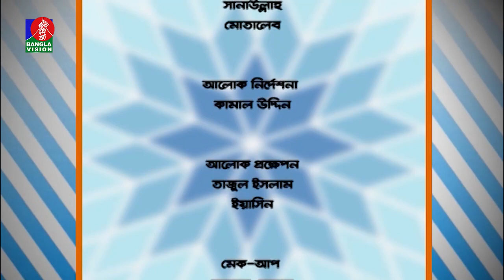তথ্য ও বিনোদনমূলক অনুষ্ঠান | Humayra Bashir | Sadia Rosni Suchana | Din Protidin | 16 March 2022